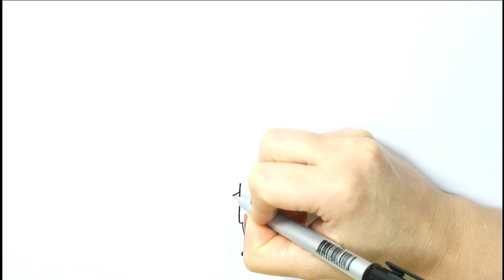O Pequeno Reino de Ben e Holly ❤ desenho para desenhar, desenhando desenho animado para crianças.